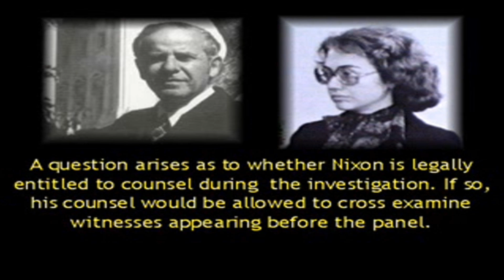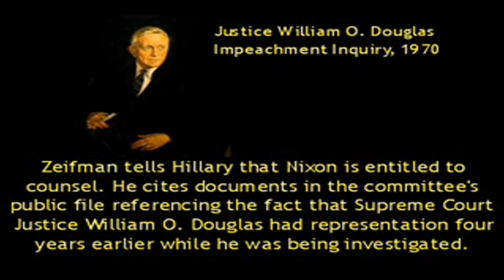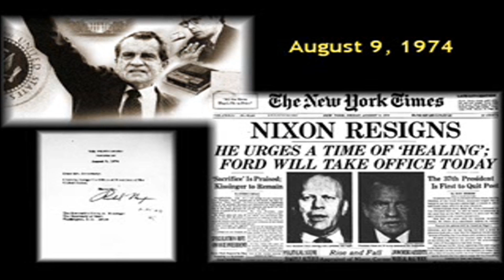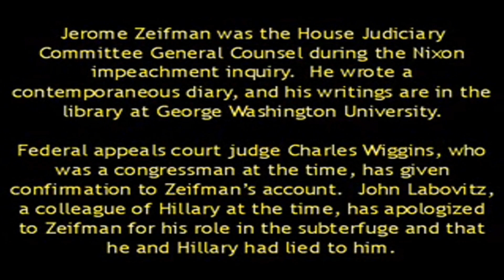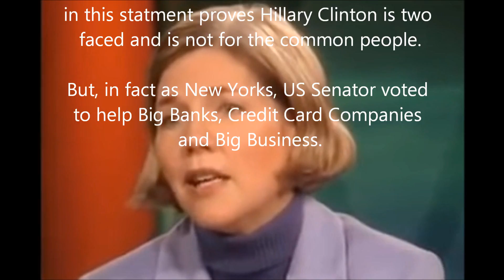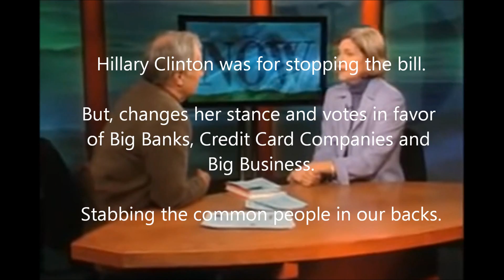Bill & Hillary Clinton Scandals & Lies Pt2 of 3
Bill & Hillary's scandals and lies from Governor of Arkansas, Whitewater, his affairs, President of the United States and more infidelity, Hillary as first lady and as Secretary of State, lies about Benghazi and illegal classified emails on her private server and the coverups and her run for President.